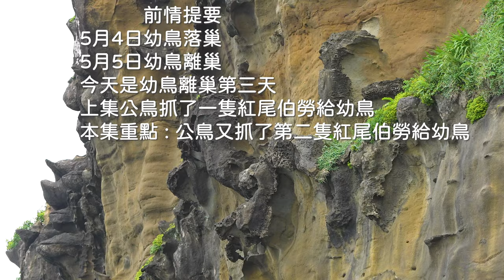2023年酋長岩遊隼_EP33_公鳥連續帶5隻紅尾伯勞回家(第二隻)_Falco peregrinus_2023年5月7日(C)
2023年5月7日_幼鳥離巢第三天_公鳥連續帶5隻紅尾伯勞回家(第二隻)
拍攝器材 :
SONY A7S3  4K120 , SONY 200-600mm
INSTA360 X3
Gopro 10